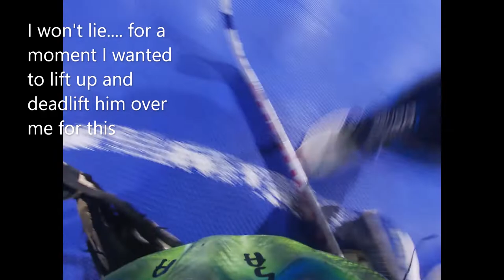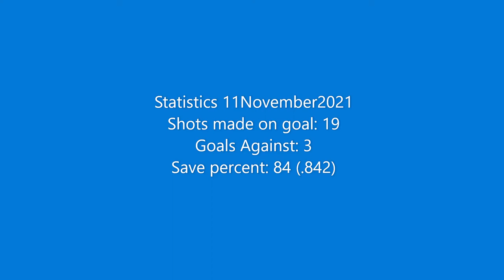11NOV2021 Game1 HAT TRICK!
Well, not a Hat trick for me... but someone gets one. Sorry. Spoilers.. My fault.
Time Stamps:
0:00 Starting Soon
5:00 Mikey tips pretty good
6:45 First Goal Against...
17:20 "I Lost it" Second Goal Against
24:53 Third Goal, for a Hat Trick.
28:00 End Card Statistics